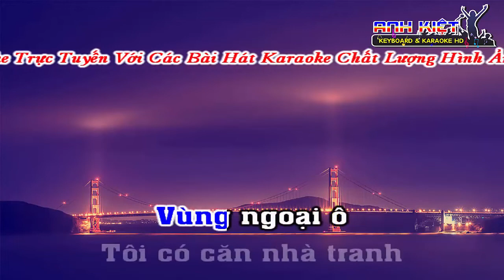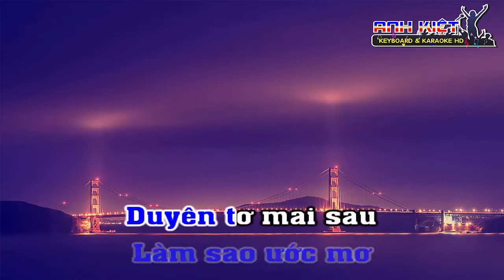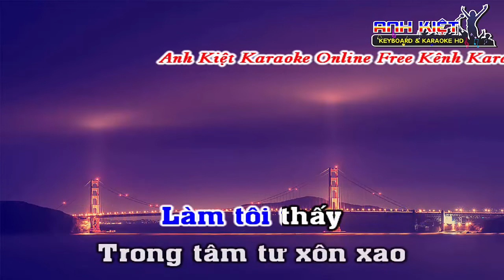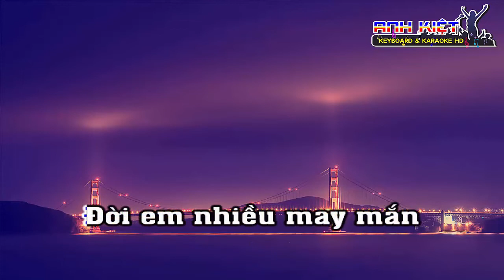[KARAOKE ] CÔ HÀNG XÓM ...TONE NAM ..REMIX ...BEAT ANH KIỆT